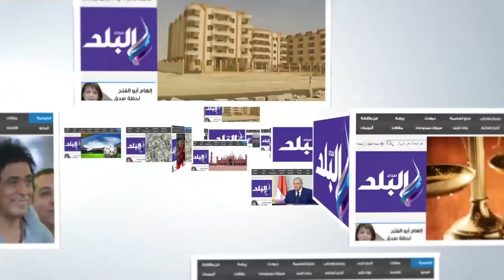صدى البلد | طلاب الثانوية العامة يستعدون لدخول امتحان الجغرافيا والاحياء